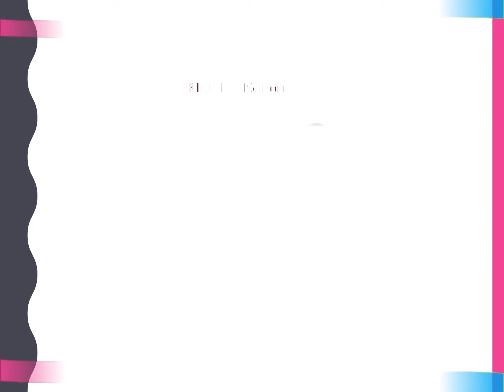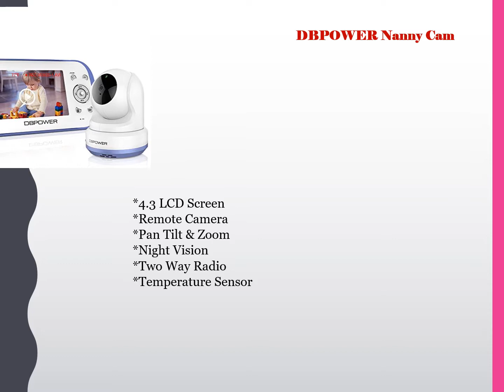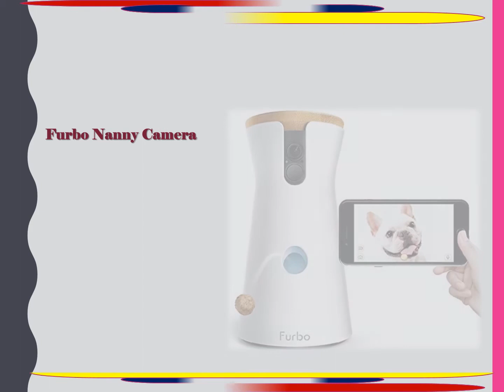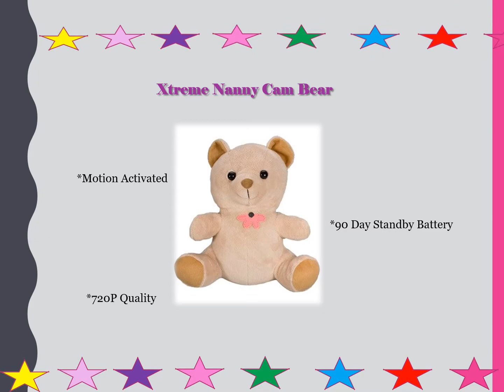The 10 Best Nanny Cams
Whether you’re looking to monitor a new babysitter or childminder for your precious baby or want to keep an eye on a new caregiver for an older relative, a Nanny Cam can quickly become one of the most important investments you make in any given year. Considering the wide product offering available out there, it can seem a complicated and daunting task to find the perfect device for your needs. To help simplify this process and take you one step closer to peace of mind, this article covers a number of key factors to consider when choosing your nanny camera along with a list of the best models as rated by customer reviews